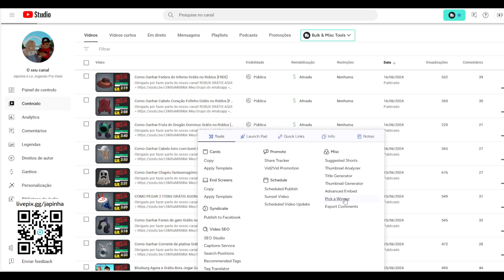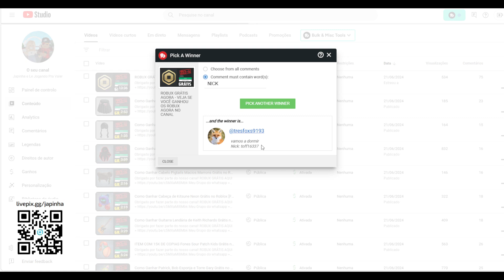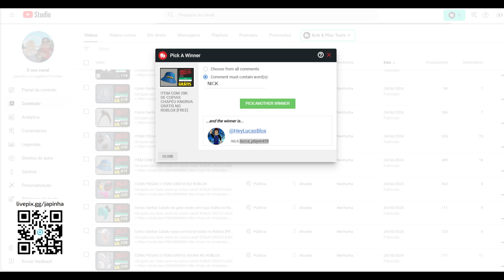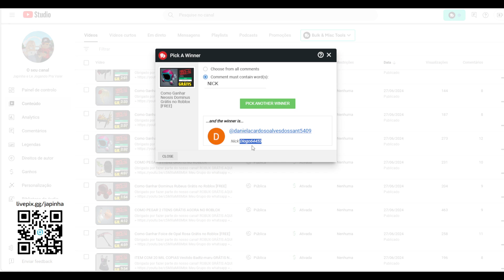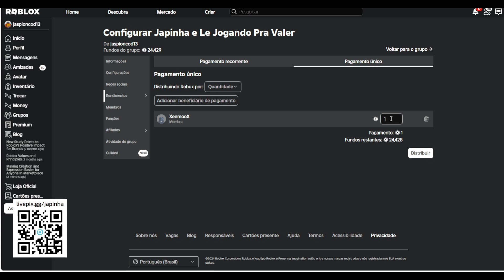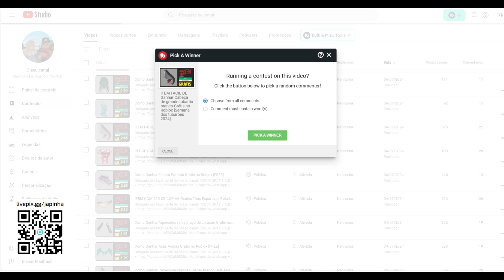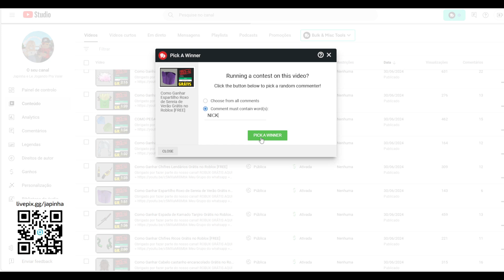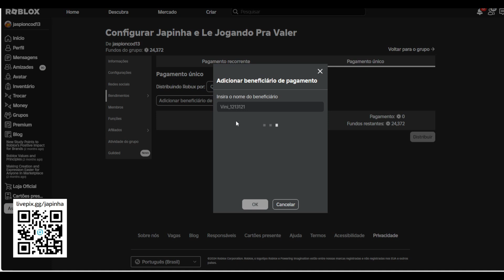ROBUX GRÁTIS AGORA - VEJA SE VOCÊ GANHOU OS ROBUX AGORA NO CANAL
Apoie este canal para obter acesso aos seguintes benefícios:
wwwwwwwwwwwwwwwwwwwwwwwwwwwwwwwwwwwwwwwwwwwwwwww